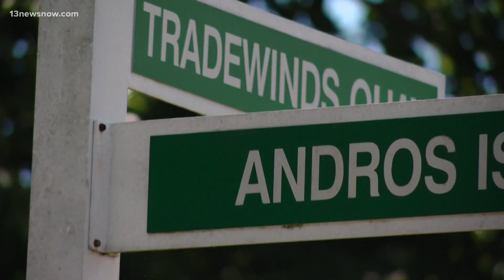Four people hurt after several shootings in Hampton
One of the victims was a 14-year-old boy. All four victims are expected to be OK.